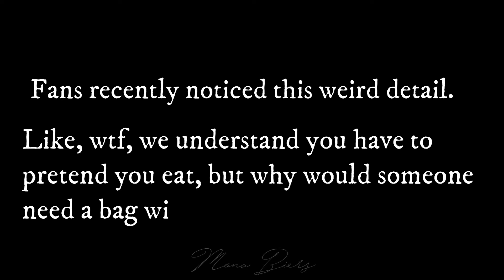Emmett's bag of hard-boiled eggs | LIFE-CHANGING THINGS YOU NEVER NOTICED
i had never noticed this before. and i've seen twilight like a thousand times. some fan i am, lol. Kellan said he would go to his grave with the secret, so thank you, Catherine Hardwicke, for spilling the tea lmao

so yeah, that's it. enjoy. over and out.